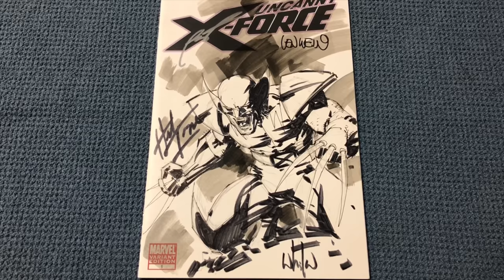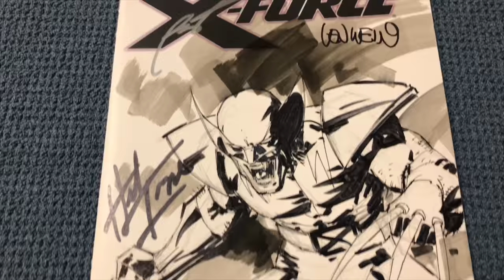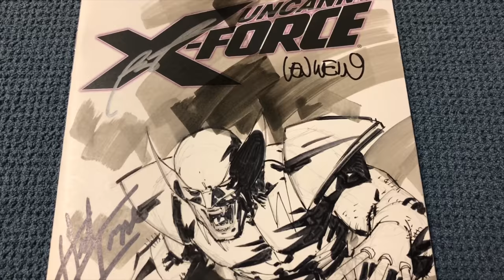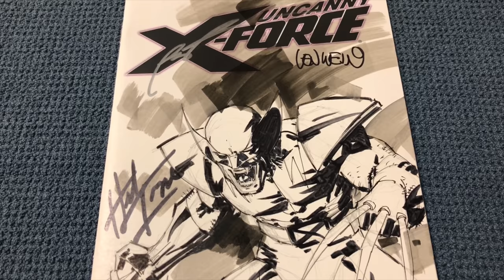Sketch Art Stories PART 5 -Whilce Portacio- Wolverine Comic Book Sketch Art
In the "Sketch Art Stories" we will be showing one piece of Art with the story behind it.  Our experiences with the artists and getting the pieces done.